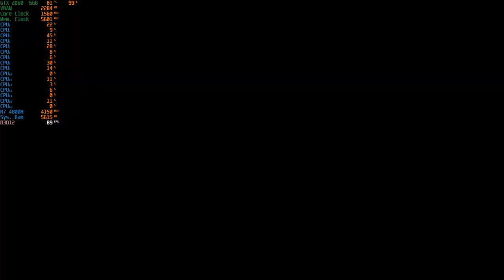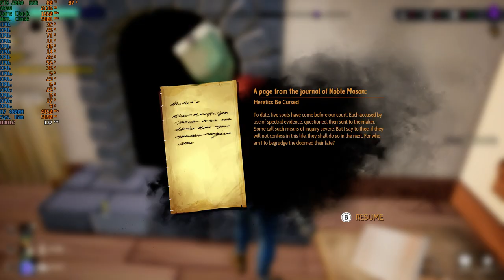Drake Hollow - 1080p Epic With RTX 2060 + R7 4800H [ Asus Tuf Gaming A15 ]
System: ASUS TUF Gaming A15 (TUF506IV-AS76)
CPU: AMD Ryzen 7 4800H - 2.9GHZ (4.2GHZ Boost)
Memory: 16gb (2x8gb) 3200MHZ DDR4
GPU:  Nvidia GeForce RTX 2060 6GB Vram
OS: Windows 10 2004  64Bit
Res: 1080p
Settings: Epic